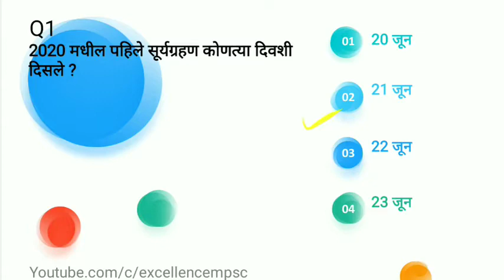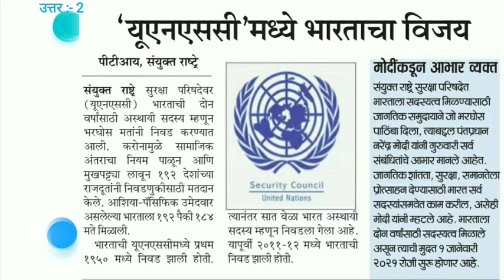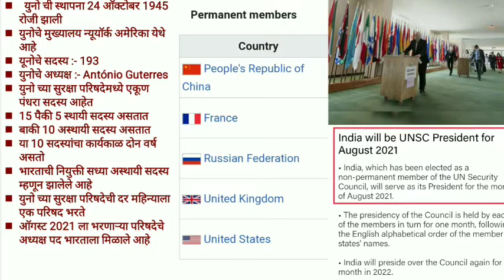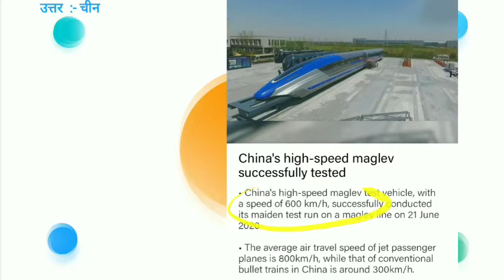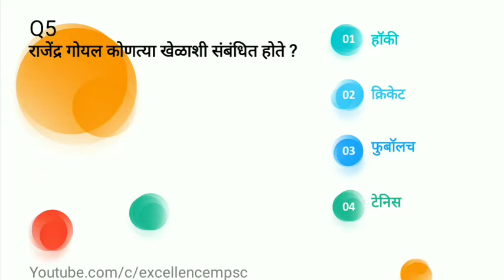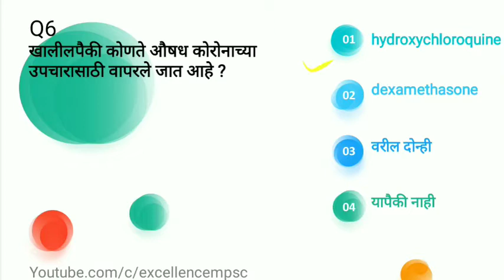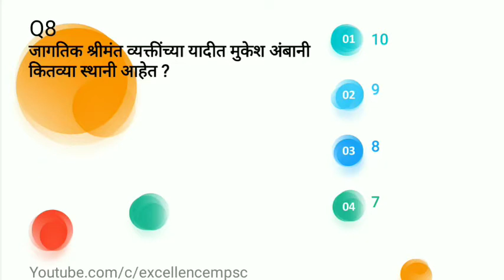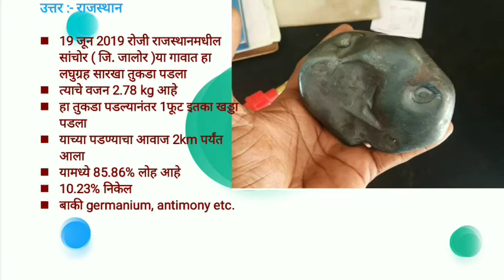19, 20, 21, 22, 23 june 2020 current affairs Part 1